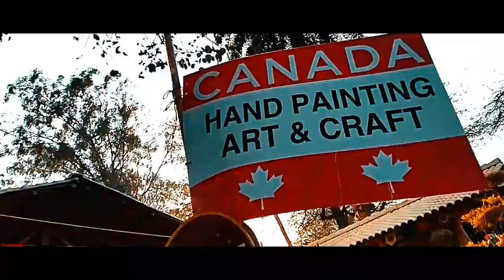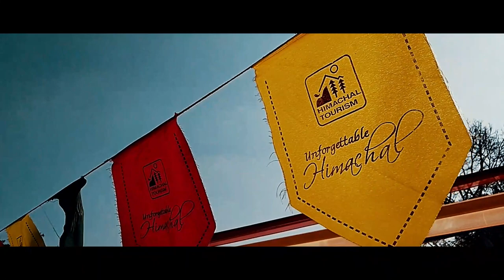Surajkund Fair | Cinematic Video | Deep Biswas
I hope You Enjoy this Cinematic Video

Shot by: Vishal Chauhan & Me✌️